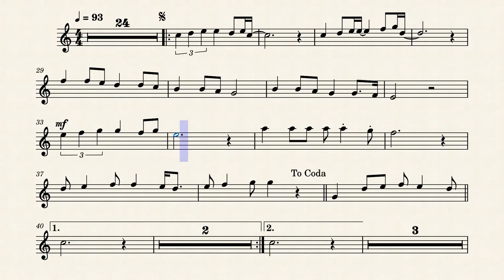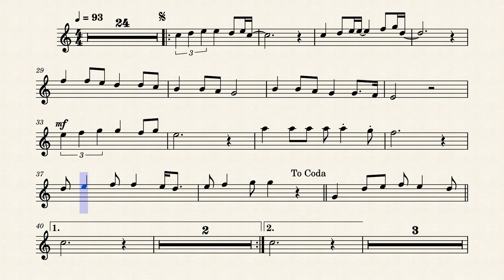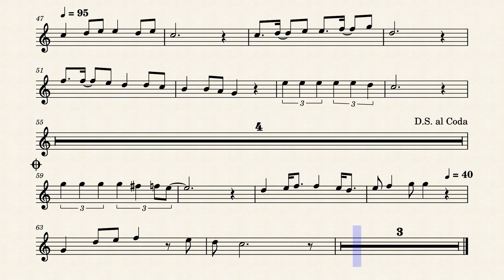Prendre un enfant - Yves Duteil - Sax Alto PLAY ALONG + PDF SCORE